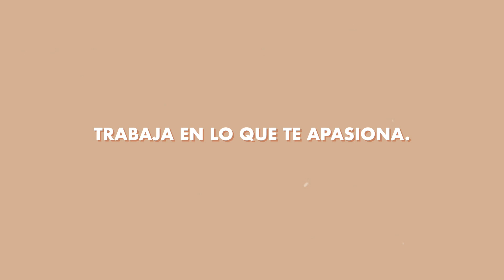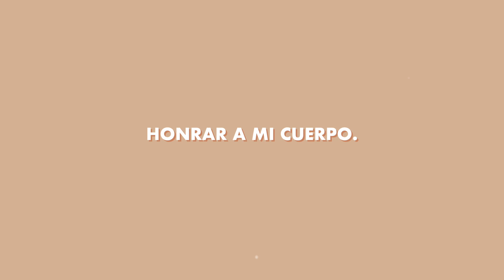LA MATERNIDAD HONESTA | Hablemos de cómo me siento y como cuido de mi 🤍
Hola hermosuras en este video les comparto mi experiencia siendo mama por 3 meses, sin duda ha sido lo mas hermoso que he vivido en mi vida. Para mi la maternidad es un viaje de emociones, llenos de muchos momentos. Momentos que jamas olvidare, donde aun no puedo creer que mi cuerpo creó una vida, mi bebé es el ser mas puro y bonito. La amo como no tienen idea pero tambien hay momentos no tan perfectos, llenos de mucho cansancio. Se que todo esta mejorando y pasando pero es valido sentir tus emociones. Es valido sentirse que no sabemos como lo vamos a lograr. Lo que si es cierto es que todas las mamas son increibles y hacen un trabajo hermoso todos los dias al cuidar a sus hijos y dandoles todo su amor incondicional. Las mamas somos fuertes y hacemos todo desde el corazon.

Este video esta dedicado a todas las mamas y a sus bebes. Con mucho amor, les abro mi corazon y espero que se sientan acompañadas al ver este video. Les envio un abrazo lleno de infinito amor :)

0:00 Introducción al video
1:32 Siempre he querido ser mamá
4:59 Lo que te dicen de la maternidad
6:30 La maternidad: como me siento
7:37 La parte que no hablen de la maternidad
16:40 Como cuido de mi

*Ring light

Editado con: FCPX

En este video hablamos de: primer bebe, la maternidad, amor propio, self care, cuida de ti, saca tiempo para ti, nutre la relacion con tu pareja, trabaja en tus pasiones, metas, mi historia, mi proceso, transformacion, transicion, cambios, aprendizajes, ser mama, la realidad, conversacion honesta y real, salud mental, depresion postparto, baby blues, no todo es perfecto, las redes sociales no muestran lo real